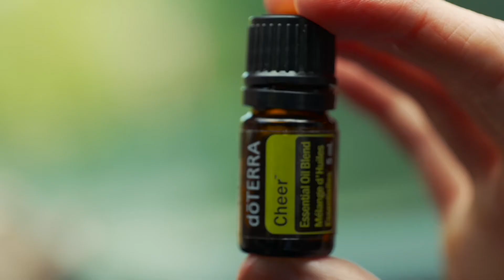Uber driver and passenger singing opera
Uber driver and passenger singing opera in a funny commercial.